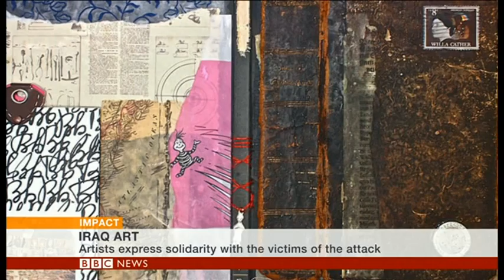Art in Iraq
An interview on BBC World News programme Impact with Hassan Abdulrazzak, an Iraqi poet and playwright, about his role with the 'Al Mutanabbi Street Starts Here' project - marking a bomb attack on Baghdad's main bookselling street in 2007.